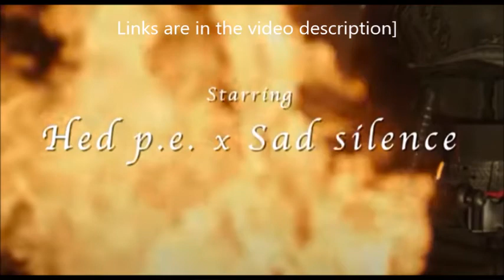(hed)p.e. release video for song Hurricane off Califas Worldwide + tour w/ Drowning Pool, Ill Niño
(hed)p.e. release music video for song “Hurricane” off Califas Worldwide + tour w/ Drowning Pool, Ill Niño

(hed)p.e. released a new music video for their song “Hurricane” on youtube below. its off their new album “Califas Worldwide“ out now..

 Jared Gomes stated:

“This track ‘Hurricane‘ was sent to me from Portsmouth, United Kingdom by some artists called Sad Silence. I was excited to smash the vocals because the music is dirty and heavy; combining metal and elements of EDM and dubstep.

catch them on the ‘Brothers In Arms Tour‘ ... (hed)p.e. with Drowning Pool, Ill Niño and Evolution Empire.

03/13 San Antonio, TX – Rock Box
03/15 Destin, FL – Club LA
03/16 Atlanta, GA – Center Stage
03/18 Hartford, CT – Webster Theater
03/19 Portland, ME – AURA
03/20 Hampton Beach, NH – Wally’s
03/21 New York, NY – Gramercy
03/23 Fort Wayne, IN – Pierre’s
03/24 Flint, MI – Machine Shop
03/25Joliet, IL – The Forge
03/26 Milwaukee, WI – The Rave II
03/27 Belvidere, IL – Apollo Theatre
03/29 Colorado Springs, CO – Sunshine Studios
03/31 Missoula, MT – Wilma Theater
04/01 Tacoma, WA – Spanish Ballroom
04/02 Portland, OR – Roseland
04/03 Reno, NV – Virginia Street Brewhouse
04/04 Roseville, CA – Goldfield Trading Post
04/05 West Hollywood, CA – Whisky A GoGo
04/06 Phoenix, AZ – The Marquee
04/07 El Paso, TX – The Rock House
04/08 Dallas, TX – Granada
04/09 Houston, TX – Warehouse Live
04/10 Abilene, TX – Abilene Convention Center